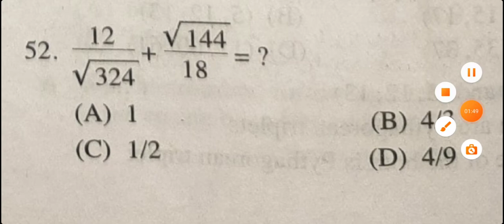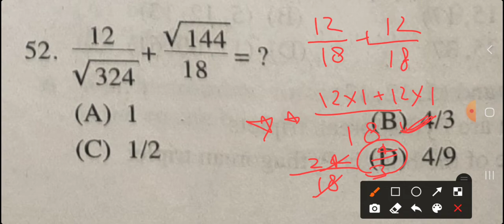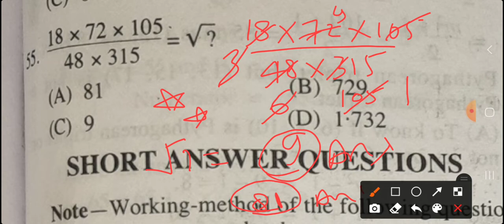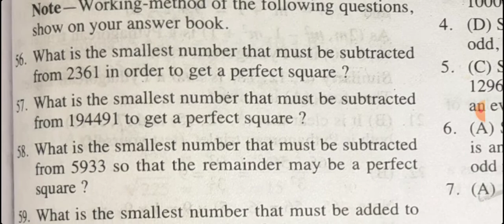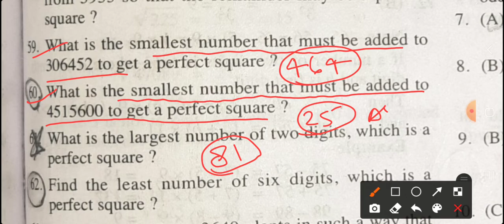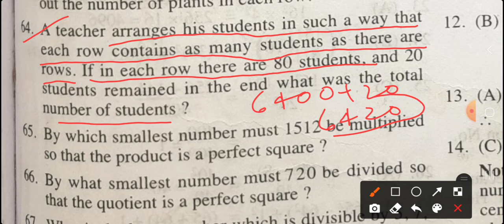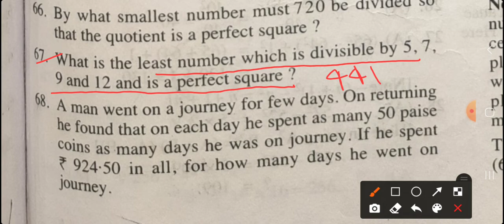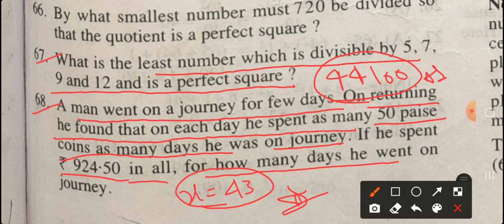Excellence & Modal School Exam|2022|Math|गणित|Important Questions|Part-7| Topic-Square & Square Root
पाठ्यक्रम excellence and modal entrance exam 2022 syllabus |उत्कृष्ट विद्यालय SOE एवं मॉडल स्कूल SOM Direct

उत्कृष्ट विद्यालय एवं मॉडल स्कूल प्रवेश परीक्षा के लिये किताब Excellence & Modal School Ke Liye Book

target # top10 merit list excellence and modal school entrance exam excellence by aps sir

Excellence & modal school entrance exam prepartion Important book उत्कृष्ट एवं मॉडल स्कूल परीक्षा
math important questions excellence and modal school entrance exam  hindi medium
class -8,9 गणित

class -8,9 गणित

class -8,9 गणित

class -8,9 गणित

math  गणित
math गणित
math गणित